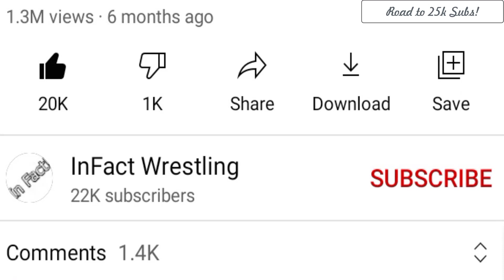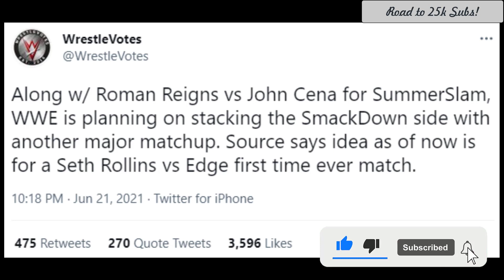Edge DESTROYED Roman Reigns As He Returns On WWE SmackDown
Edge Destroys Roman Reigns As He Makes His WWE Return.
Hey there, Hope you all are doing great. It’s the full report on How Roman got destroyed By Edge last night. From this video, I think maybe we could reach 25k subscribers.
WWE Hall of Famer Edge is back and he has made his intentions clear. This was the Rated-R Superstar's first appearance since WrestleMania 37.
This week's episode of Friday Night SmackDown saw Universal Champion Roman Reigns and Paul Heyman come to the ring to address the fans. Heyman claimed that The Tribal Chief has "wiped out" the division, naming all the stars that Roman Reigns has defeated in the last year.
Heyman then teased a major announcement, but before the Universal Champion could say anything, Edge's music started playing. The Rated-R Superstar went on to attack Roman Reigns and even tried to deliver a con-chair-to on him before Jimmy Uso made the save. The former tag team champion felt the wrath of Edge as he was speared through the barricades.
Watch WWE action on Peacock, WWE Network, FOX, USA Network, Sony India and more.
Follow InFact Wrestling on YouTube for more exciting action!